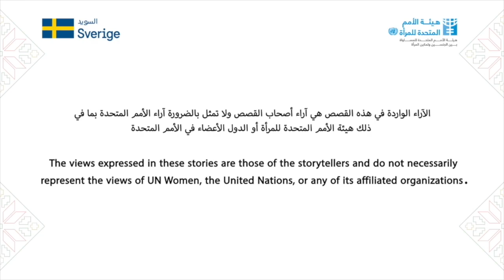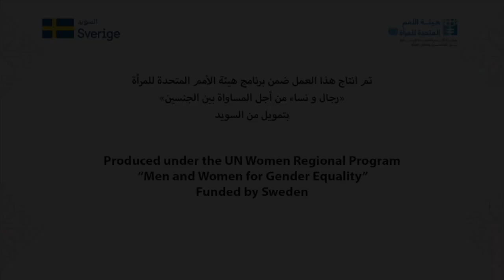The Story of Abdullah Abu Zneid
"Men and Women for Gender Equality," a UN Women Regional Programme funded by Sweden,  worked with fourteen men from the West Bank and Gaza who were willing to share their stories publicly as part of the “Men telling their stories on Gender Equality” community events. Check out the story of the popular "Zajjal" Abdullah Abu Zneid (A Tower from Ashes) in this video; Mr Abu Zneid talked about his early years when he was living in denial of the truth blaming his mother who only wanted what is good for him. However, this then became the main reason to support women's issues and Gender Equality; he now praises the women in his poetry lines.

من خلال البرنامج الإقليمي "رجال ونساء من أجل المساواة بين الجنسين"،الذي تنفذه هيئة الأمم المتحدة للمرأة وبتمويل من السويد، تم العمل مع أربعة عشرة رجلاً من الضفة الغربية وغزة كانوا على استعداد لمشاركة قصصهم الشخصية في نقاش عام ضمن فعالية "رجال يروون قصصهم حول المساواة بين الجنسين". شاهد/ي قصة الزجًال الشعبي عبدالله أبو زنيد (صرح من رماد) في هذا الفيديو الذي لطالما غيّبه السراب عن فهم الحقيقة حتى أنّه كان يلقي اللوم على أمه التي لم تكن تريد إلاّ مصلحته، ليكون هذا السبب الأقوى لدعمه لقضايا المرأة والمساواة بين الجنسين، ليتغنى بها في شعره مبيناً حقوقها بين سطور كلماته.